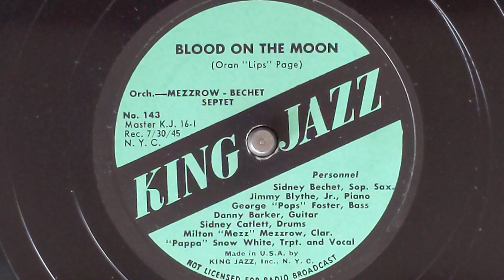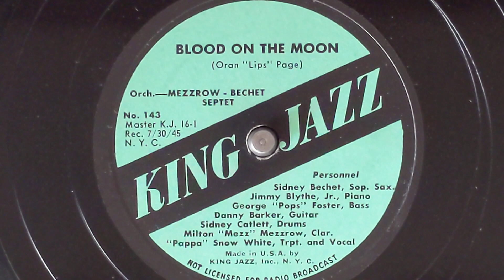Blood On The Moon - Mezzrow-Bechet Septet (w/Hot Lips Page, trumpet & vocal) - King Jazz 143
MEZZROW-BECHET SEPTET
Hot Lips Page, t, vocal
(as Poppa Snow White) /
Mezz Mezzrow, cl / Sidney Bechet, ss / Sammy Price, p /Danny Barker, g /
Pops Foster, sb / Sid Catlett, d.
July 30, 1945
KJ 16 Blood On The Moon v-HLP
King Jazz 143
0:00 Sammy Price, piano intro
0:08 Hot Lips Page, vocal
0:59 Sidney Bechet, soprano sax
1:26 Hot Lips Page, vocal
1:55 Hot Lips Page, trumpet